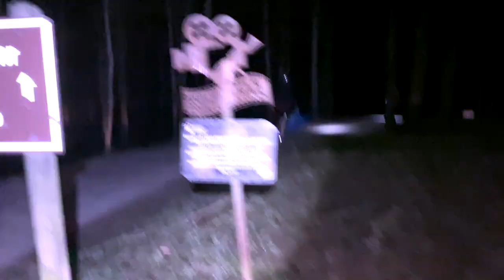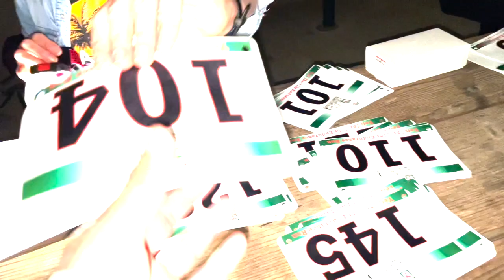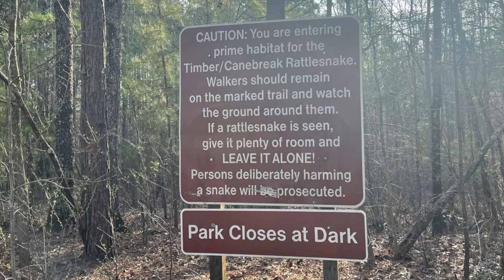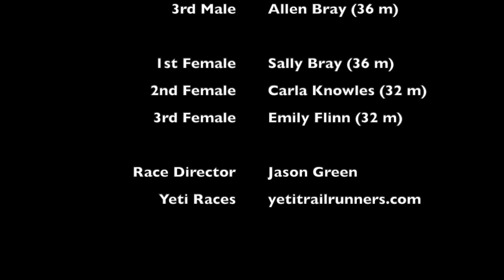YETI (2021)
jB4 runs the Yeti 7/11 & raising money for Bigger Than the Trail.